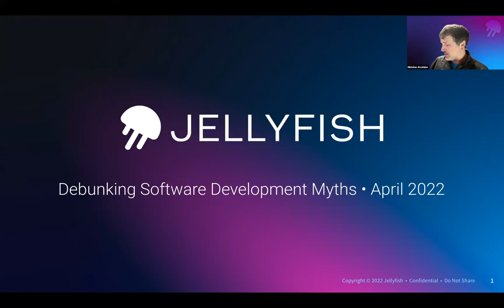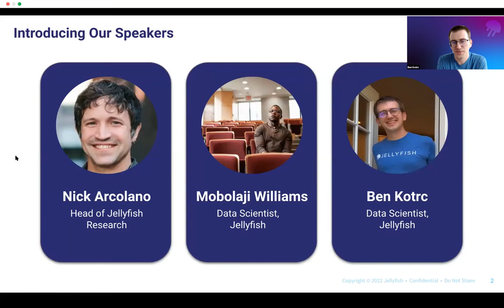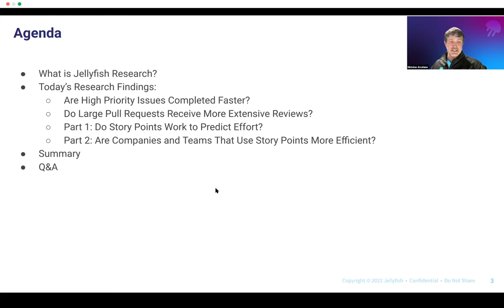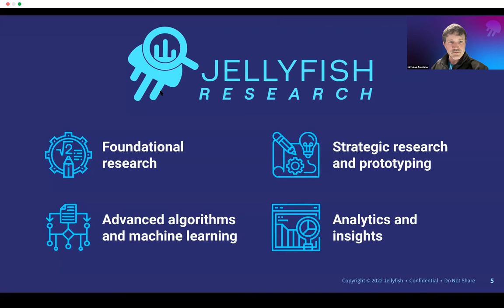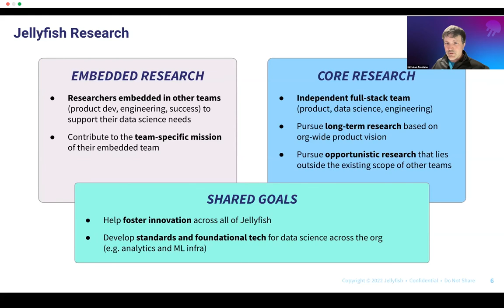Debunking 4 Big Software Development Myths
In this webinar, members of Jellyfish Research examine data from hundreds of thousands of issues across hundreds of companies to debunk 4 big myths in software development.

Featured Speakers:

Nick Arcolano, Head of Research, Jellyfish
Ben Kotrc, Data Scientist, Jellyfish
Mobolaji Williams, Data Scientist, Jellyfish